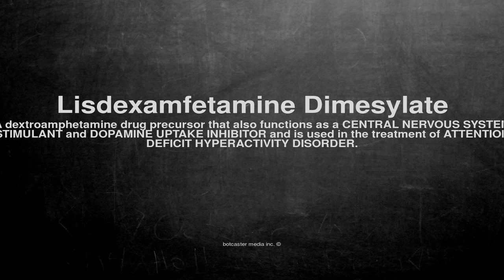Medical vocabulary: What does Lisdexamfetamine Dimesylate mean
What does Lisdexamfetamine Dimesylate mean in English?